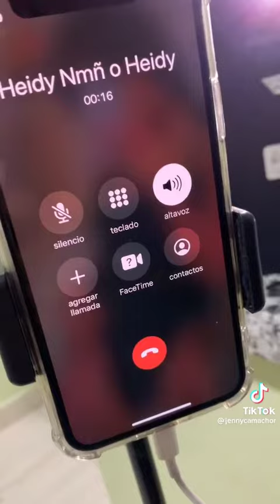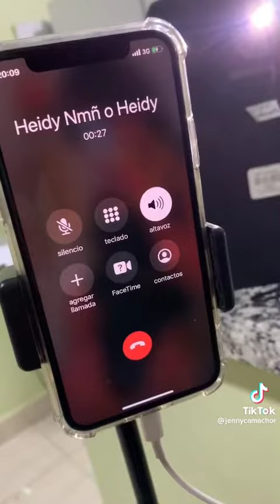Jenny camachor y su nueva novia 😊🤗se aman?